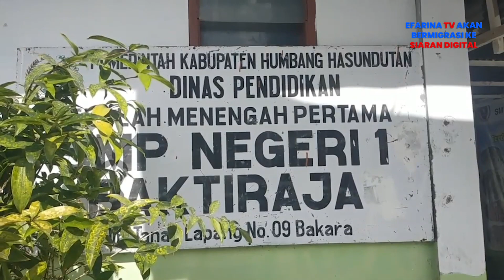Siswa Korban Longsor Baktiraja Ikuti Ujian Sekolah di Tenda Pengungsian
Sejumlah siswa Sekolah Menengah Pertama yang menjadi korban longsor Baktiraja Humbang Hasundutan, terpaksa melakukan ujian sekolah di tenda pengungsian yang berada di Kantor Camat Baktiraja.

Keseluruhan siswa yang berada di lokasi pengungsian merupakan korban longsor yang sebagian besar rumahnya telah rata dengan tanah.